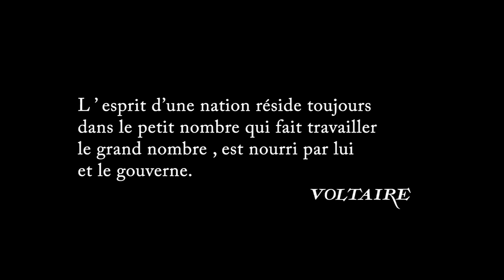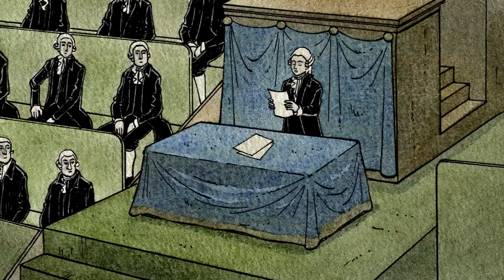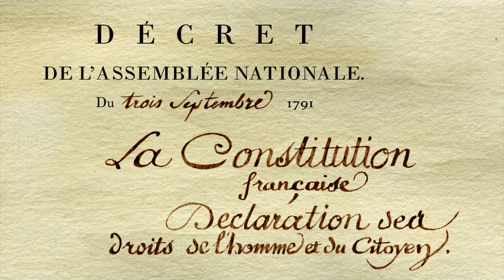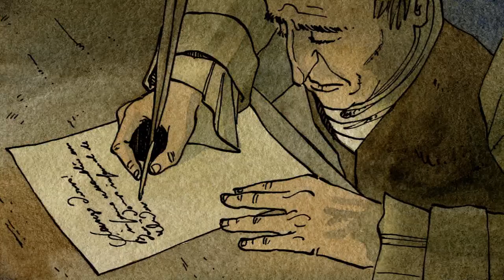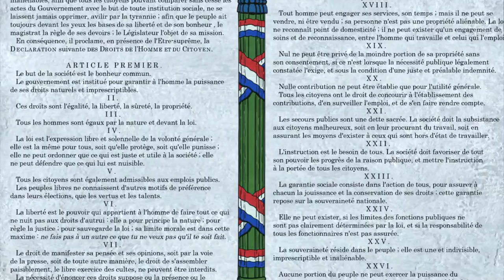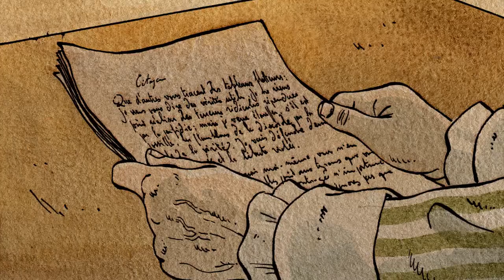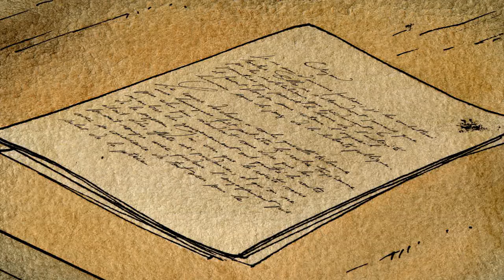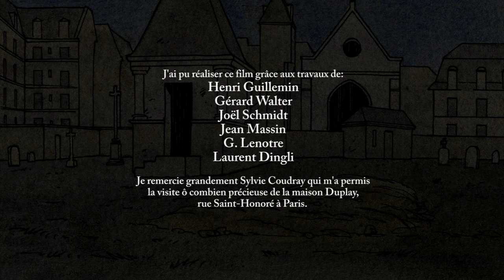Robespierre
Un Film à Dessins Fixes sur la personnalité de Robespierre et la Révolution française. Copyright Anthony Pascal